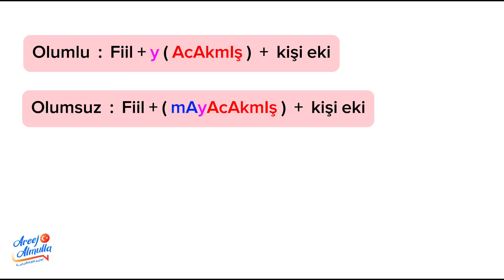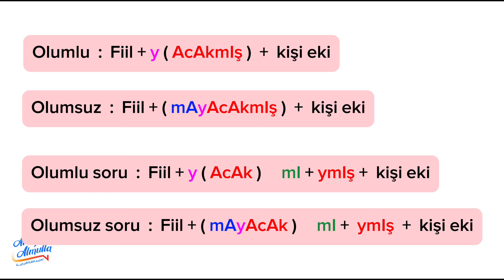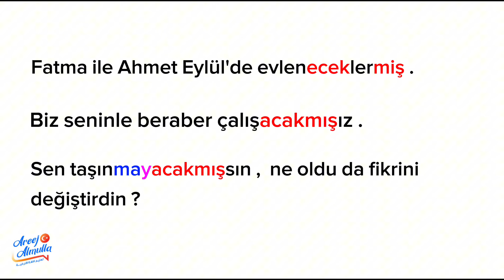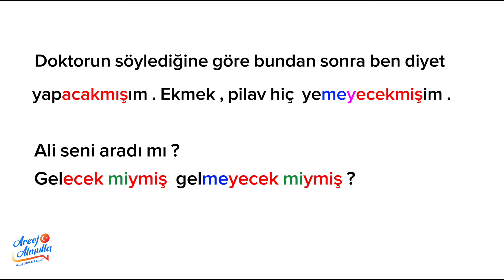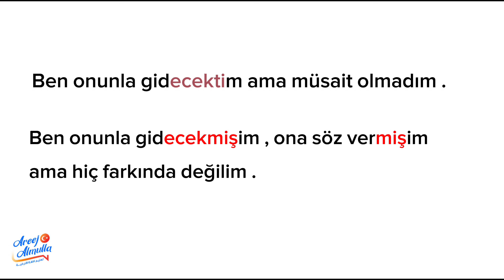المستوى C1 الدرس 6 : الزمن المستقبل الرواية | Gelecek Zamanın Rivayeti